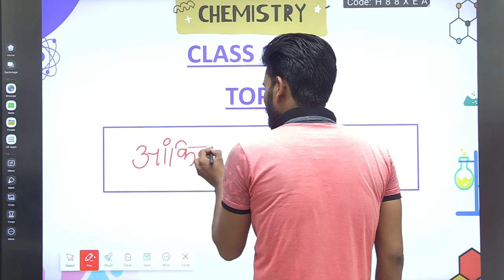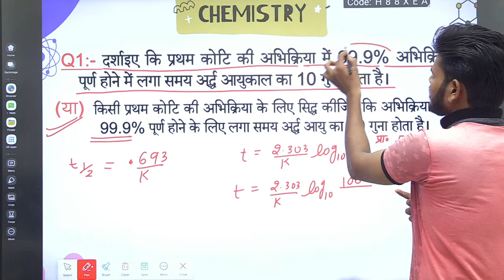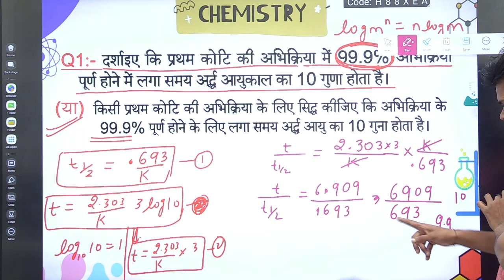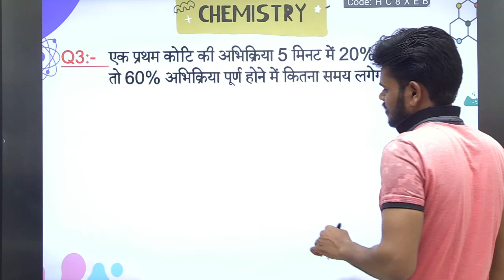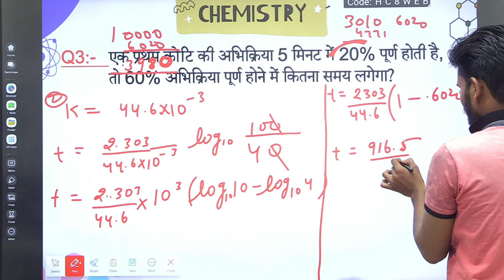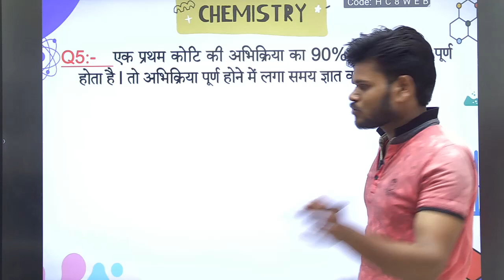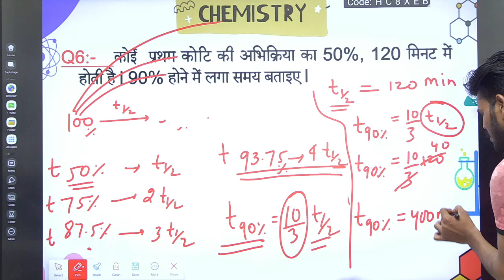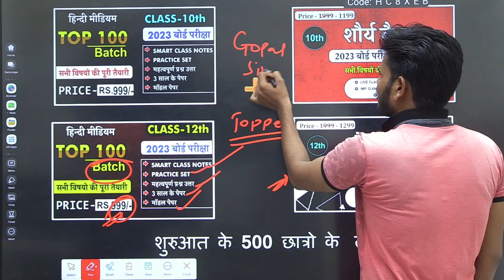रासायनिक बलगतिकी (Lec-10),/Class 12 Chemistry chapter 4,/Chemistry in hindi (Class 12th) [2023 Exam]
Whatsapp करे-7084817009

class 12 chemistry chapter 4 all formulas,
up board class 12 chemistry chapter 4,
question bank solution class 12 chemistry chapter 4,
class 12 chemistry chapter 4 rasayanik balgatiki,
class 12 chemistry chapter 4 ncert line by line explanation,
class 12 chemistry chapter 4 chemical kinetics,
class 12 chemistry chapter 4 chemical thermodynamics numerical,
class 12 chemistry chapter 4 chemical kinetics in one shot,
class 12 chemistry chapter 4 chemical kinetics numericals,
class 12 chemistry chapter 4 chemical kinetics numericals in hindi,
chemistry class 12 chapter 4 full chapter,
class 12 chemistry chapter 4 exercise solutions